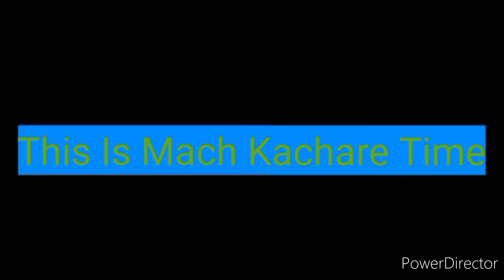Sindhi Mach Kachari in village | Moro Sindh | Muhammad Faheem Chand Vlogs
Welcome to my Muhammad  Faheem  Chand  Vlogs Tutorials YouTube Channel. join/
Like | Comments | Share... Thanks for your support and subscription THANKS SO MUCH

Editor by Mr Muhammad Faheem Chand Vlogs❤

• Licence: You’re free to use this song in any of your videos, but you must include the following in your video description (Copy & Paste): Song: MBB - Beach (Vlog No Copyright Music) Music provided by Vlog No Copyright Music.